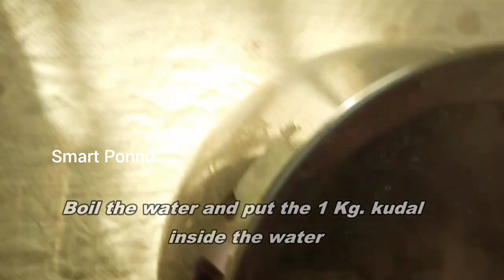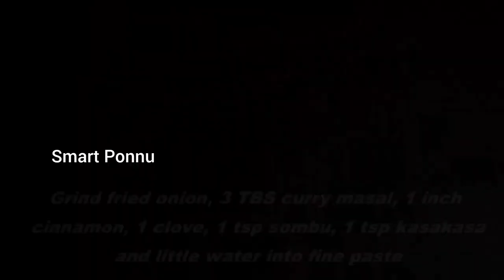குடல் குழம்பு& வருவல்@Smart Ponnu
குடல் வருவல் குழம்பு @smart ponnu